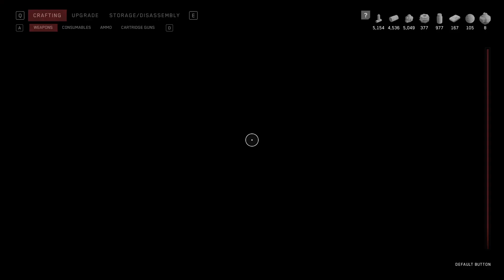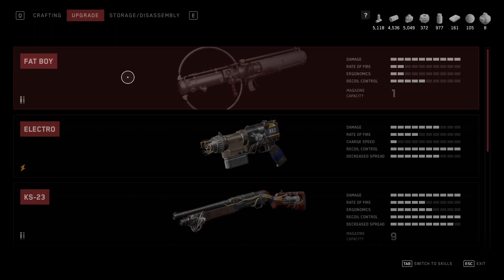[PC] Atomic Heart Cheathrough - Pt. 10